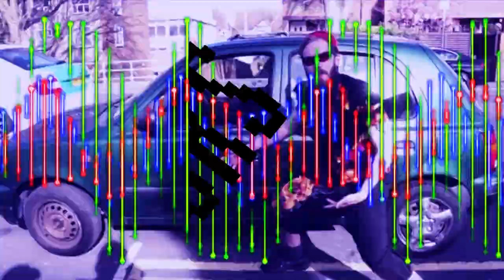Magnus sin DRØMMEDAME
Vine: markus.hostogharkus